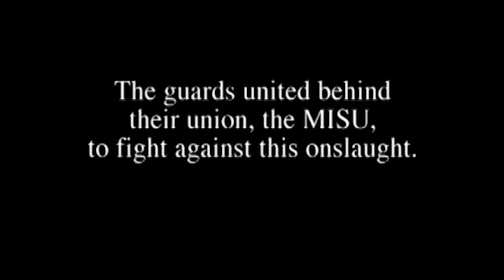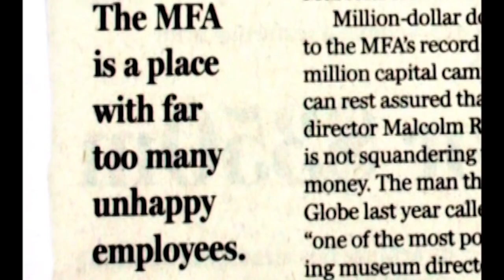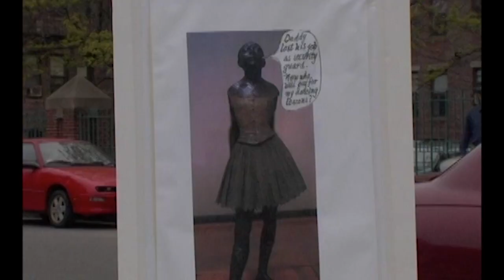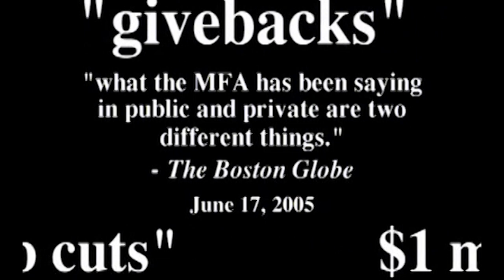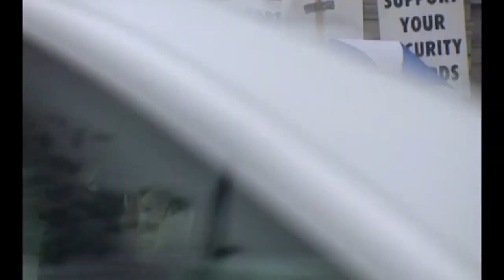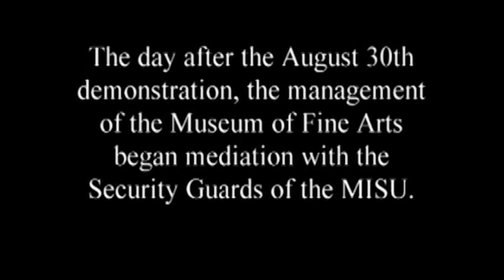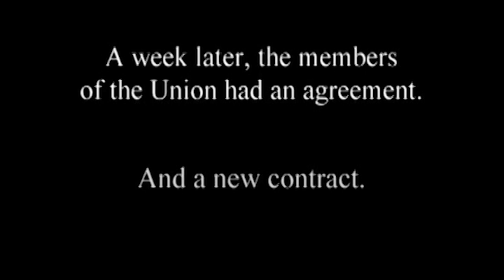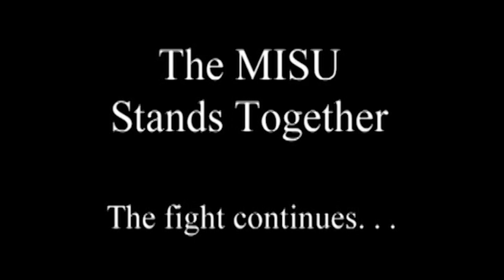The Art of Organizing- The Security Guards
The Union Organizing Campaign of the Security Guard Union at the MFA Boston